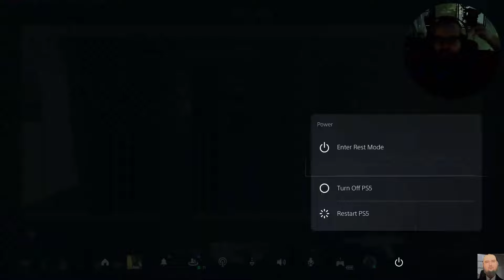WingsOfRedemption Gets Dominated in Modern Warfare 3 | Rage quits every game | Has been eating a lot